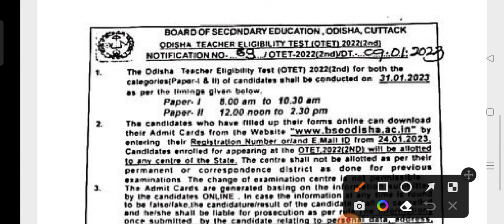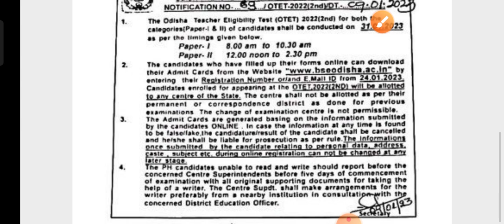ଆସିଲା OTET 2023 ପରୀକ୍ଷା Date !! Official Notification by bseodisha !! JT 2023 !!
otet_pedagogy_class otet2022-23 !!